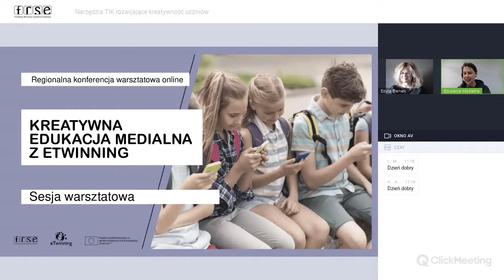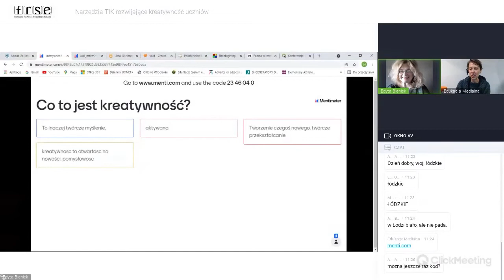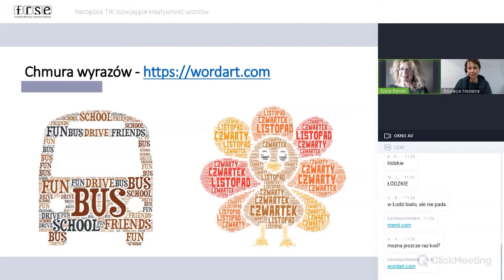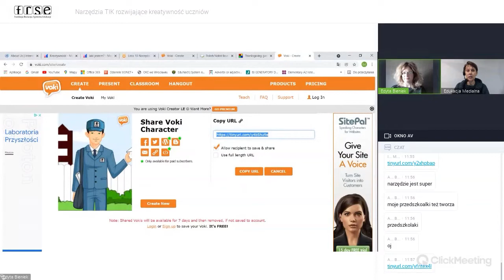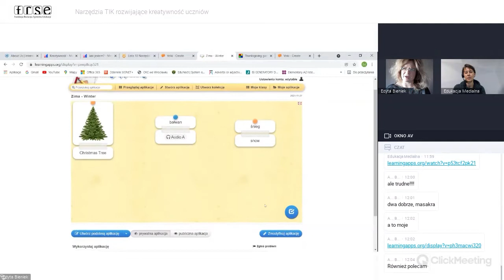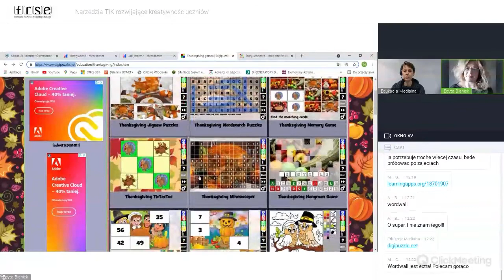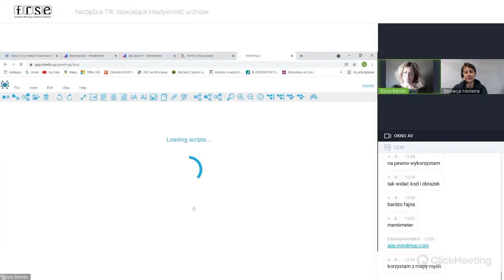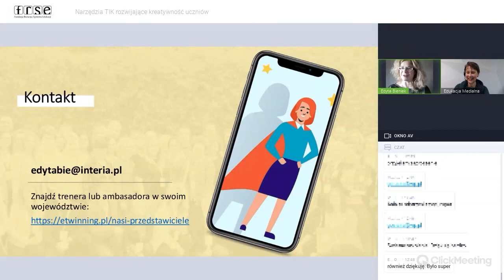Regionalna konferencja online „Kreatywna edukacja medialna z eTwinning”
Narzędzia TIK rozwijające kreatywność uczniów

Edyta Bieniek Ambasadorka programu eTwinning, nauczycielka j. angielskiego w Zespole Szkolno-Przedszkolnym w Krośnicy